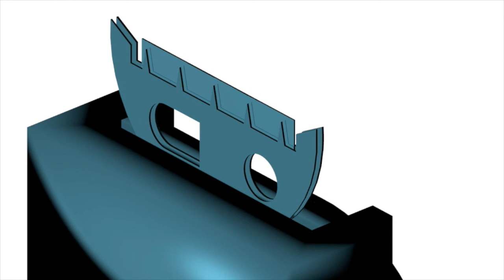Micro-machining atom probe samples with a broad ion beam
Using shadow masks and a broad ion beam, we have developed a technique to micro-machine atom probe samples from non-conductive materials and thin films. This technique bypasses FIB lift-out, cutting out the most time-consuming and expensive step in many atom probe experiments.